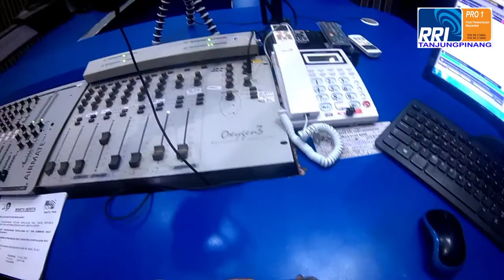BLT Tanjungpinang kapan cair?